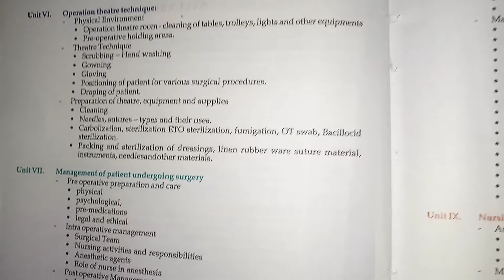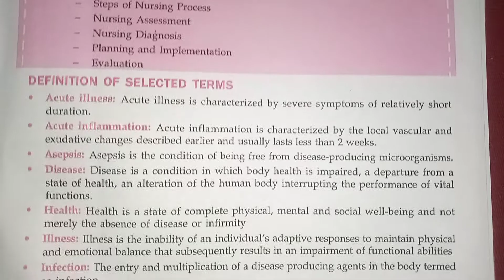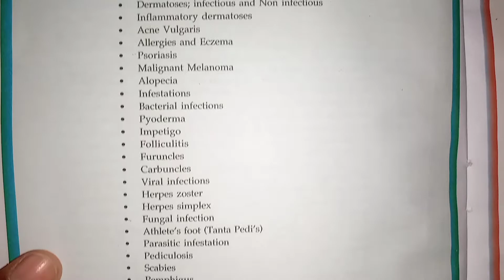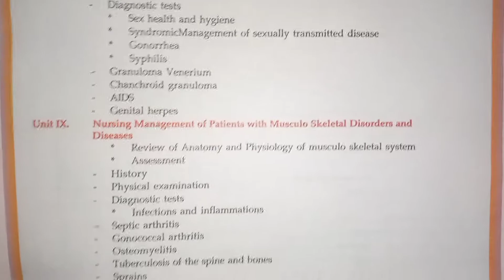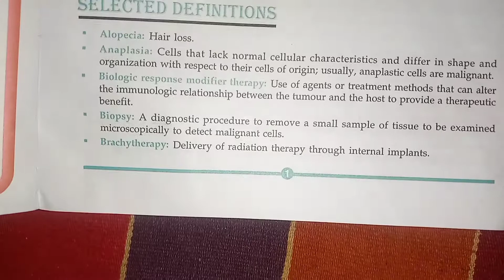MSN -1 MSN - 2 best books for 2nd year gnm